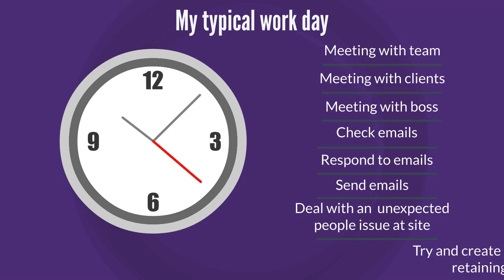HR Manager finds a solution to developing his team in interviewing skills @ Facilitated Training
Meet David. He is a HR Manager. Like you, he is juggling the needs of his clients, business, team and his boss.  David uses Facilitated Training to help fast track requests from his boss and develops his team at the same time. David has discovered the world of Facilitated Training.

If you would like to know about professional development, including training references and models. You have come to the right place!
Facilitated Training offers training and organizational development resources to facilitators, trainers, coaches, consultants, HR Managers and individuals.
Specializing in leadership and management skills, Facilitated Training features a wide variety of products including: Training resources, Professional development courses, assessments, ebooks, videos and more.
Comments, likes and shares are always appreciated.
Are you interested in a particular learning or professional development topic?